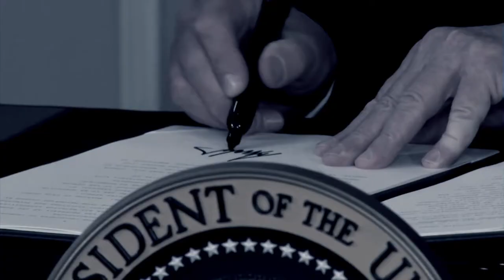Vote Tripod/Potato 2020 - Campaign Ad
Our two greatest candidates team up to take down 45!

Written and Performed by Cristal Bubblin
Edited by Dempson Juvenal

Video originally debuted on Your Late Night Show Tonight hosted by Mirage Thrams. Your Late Night Show Tonight is a late night show in Los Angeles hosted by a different comedian every month!